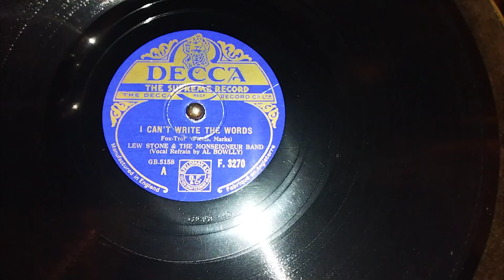LEW STONE & THE MONSEIGNEUR BAND WITH AL BOWLLY I CAN'T WRITE THE WORDS 1932 78 RPM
I can't write the words
Fox - Trot ( Fields, Marks)
Lew Stone & The Monseigneur Band
(Vocal Refrain by Al Bowlly)
Decca F.3270
1932 78 RPM
Played on a 1920s Gilbert gramophone (Sheffield)